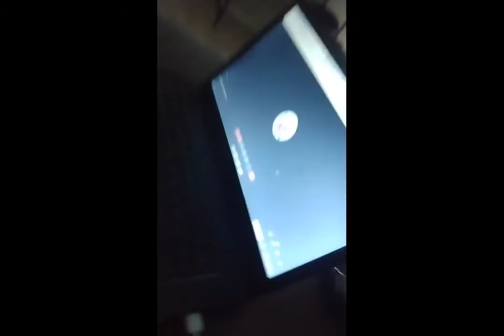I made a sniper out of cardboard